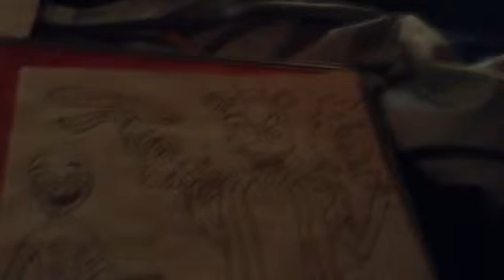New pic! FNAF for the win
All credit to ArtyJoyful
Hand drawn by SingletonHudson/Me